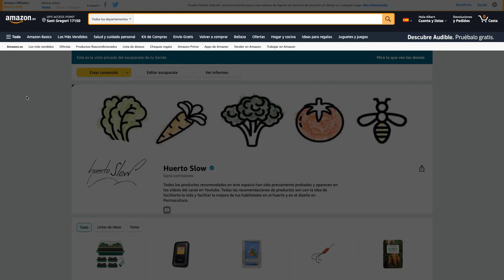Cómo cultivar patata con acolchado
Existen diversas maneras de cultivar patata con acolchado. En este vídeo te explico la que yo aprendí de la mano de Richard Wade de Permacultura Montsant en 1998.
En realidad se trata de una técnica para mejorar suelos, que además permite obtener una cosecha de patatas.
En el vídeo también te explico el posible origen de esta técnica.

Índice
00:00 Inicio
01:55 Orígenes de esta técnica
02:47 Preparación del terreno
04:38 Eliminación de las hierbas
13:59 Colocación de las patatas
17:04 Acolchado con el estiércol
18:20 Acolchdo con la paja
21:08 Riego
22:04 Plantar las patatas desde arriba